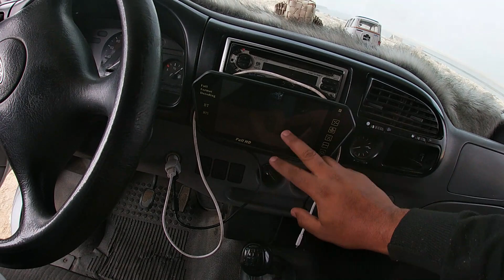69-sud du Maroc en camping-car ( Laayoune - Naaila )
A bord de notre camping car Baraka nous poursuivons notre progression sur les routes du sud du Maroc.
Nous faisons halte à la splendide lagune de Naïla ou Khnifiss,la seule lagune de l'Afrique du Nord et la plus vaste de la côte atlantique.
Nous visitons aussi la ville de Laâyoune.

nous souhaitons que notre famille s'agrandisse.
N'hésitez pas à commenter et poser vos questions.

➜ Notre matériel :

Cette vidéo a été filmé avec
une camera gopro hero 7 white
un microphone rode microvideo

➜d'autre vidéo de nous ( baraka van life - camping-car )